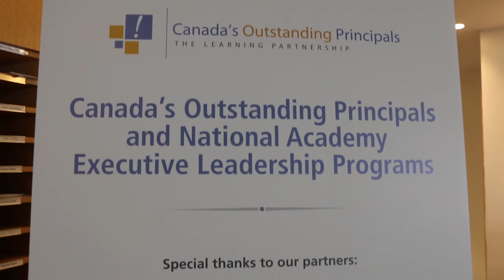Canada's Outstanding Principals Gala 2018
Canada's Outstanding Principals Gala video 2018